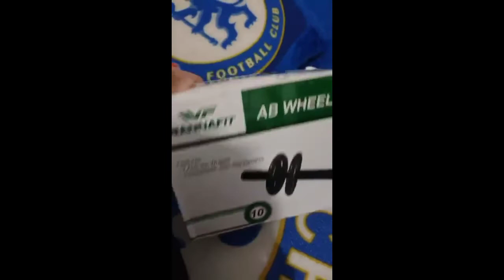4 REKOMENDASI ALAT FITNESS MURAH HARGA DI BAWAH 50RB | BUAT OLAHRAGA DIRUMAH 😁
1. Temukan ALAT BANTU SIT UP/PENAHAN KAKI SIT UP/SIT UP STAND/HOME FITNESS SI TUP PORTABLE ALAT PEMBAKAR LEMAK dengan potongan 64%! Hanya Rp36.000. Dapatkan sekarang juga di Shopee!

2. Temukan AB WHEEL/AB ROLLER/DOUBLE WHEEL/ALAT SIT UP/ALAT GYM 1601 BONUS MATRAS ALAT PEMBAKAR LEMAK dengan potongan 57%! Hanya Rp42.500. Dapatkan sekarang juga di Shopee!

3. Temukan Comeback Skipping Rope Lompat Tali (Rope Size 2.9m) Latihan Alat Olahraga dengan potongan 66%! Hanya Rp30.000. Dapatkan sekarang juga di Shopee!

4. Temukan ALAT OLAHRAGA HANDLE PUSH UP BAR STAND PORTABLE TAFF dengan potongan 54%! Hanya Rp37.500. Dapatkan sekarang juga di Shopee!